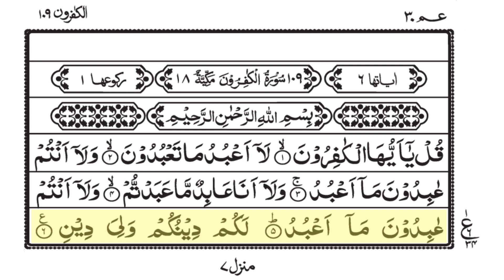Surah Al Kafiroon